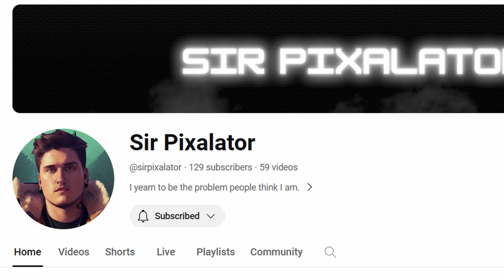sea of the thieves story